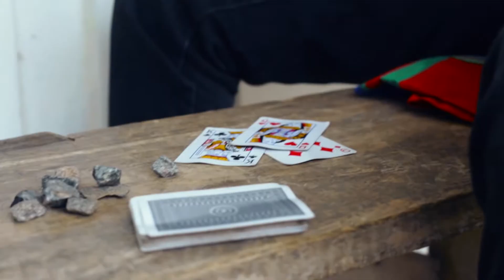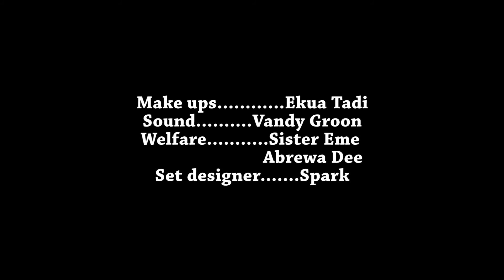BIBI NSI KWA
Episode 1
Yogurt the pastor